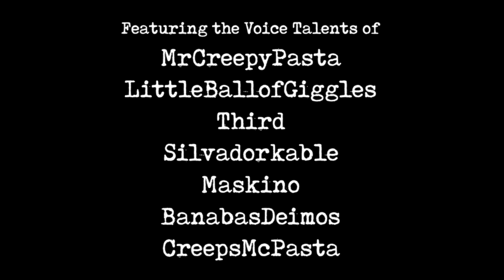"All My Callers are Talking About the Creatures" | Creepypasta Storytime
This Story features the voice talents of CreepsMcPasta, LittleBallofGiggles, Third, Silvadorkable, Maskino, and BarnabasDeimos

Missing Out on Artwork from Conventions this year? (If you're also an artist that is affected by the convention cancellations shoot me an email!)

Audio Mastering and Editing:
HellzHobo
AudionicMusic

Dr. Strawberry
Jordan Alexander Sanchez
Chompski
Ken Lando Higuchi
Brianna Van Tine-Janzen
Stephen VanHuss
Tristain Pelton
GWeevil3
Diana Kraus
Asia
TheRedOakShieldVirus
Sindee Barney
Nico kaeo
Kaleb Dougal
Daniel Poulsen
Dante Rowe
Lastbladesong
TheGingerBroz
Don Meulmeester
Eliminator86
Nebsky
Sky Harbor
Finley
SteampunkSinner
Raphael Rodriguez
OptimisticAvacado
Cory Williams
Serenetalon
Collin Johnston
Jessica Stormoen
Sydney Brooking
Evan Rodriguez
Elliot Stanton
oby1shinobi
Mason Herd
thatchickwithnolegs
Travis Lamkin
Jose Rodriguez
B. Lisa Kyser
Mrcreepypasta's daddy is Victor. OOOOOhhhh lil tease
Joseph Bankston
Nina Smith
Christa Laidlaw
Kyle Fleer
Luis & AlyssaakaBob
Patty Dement
MrRyvids
Connor Schmehl
Lyle Gelbfur
Cameron Gaal
Melvin The Weed Wizard
Jade
TheDevilNarwhal
xfilesier
Sierra Quan
Bradd Gustafson
Morrigan Champion
Vanessa
Adagio_Rose
SEAN TRISTAN MARCUM
Go Go Cute Puppy LLC